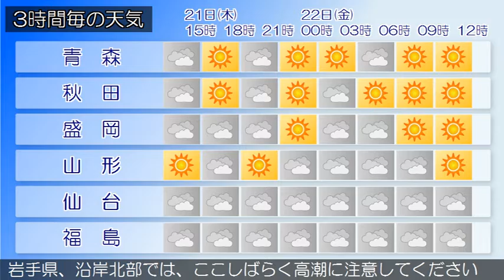2016/07/21 東北地方の天気予報 昼